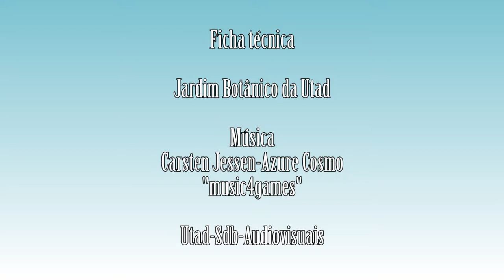Quercus rotundifolia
Vídeo da espécie Quercus rotundifolia